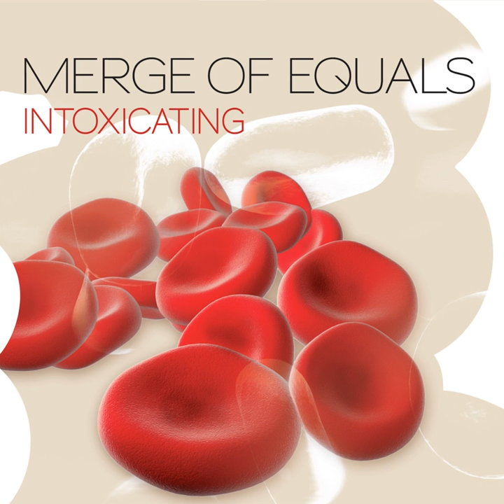Photic Zone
Photic Zone · Merge Of Equals

Intoxicating

Producer: Flavio Maspoli
Artist: Merge Of Equals
Music  Publisher: Cosmic Sound Musikverlag
Composer, Lyricist: Flavio Maspoli